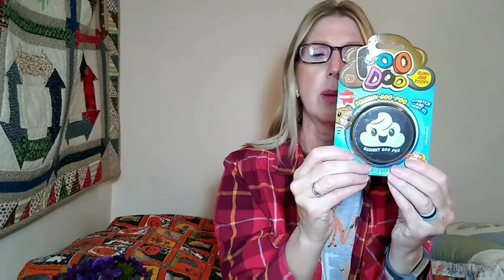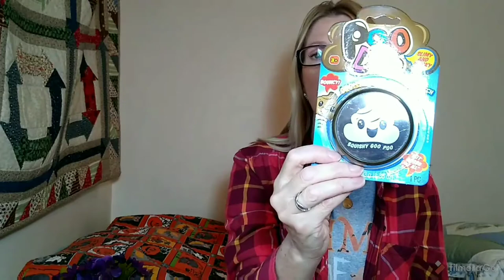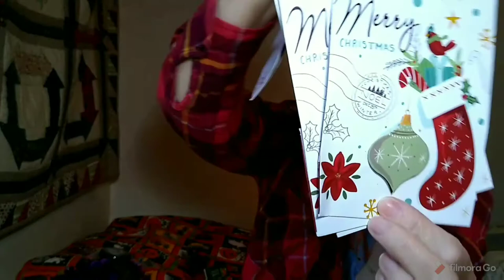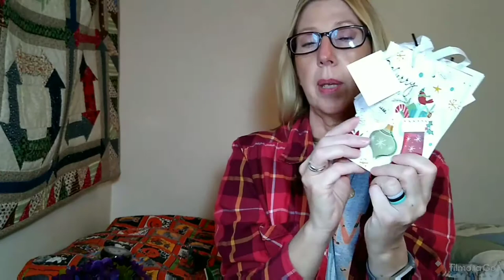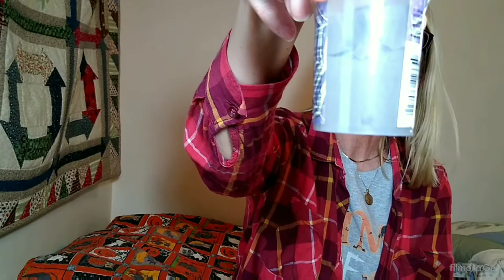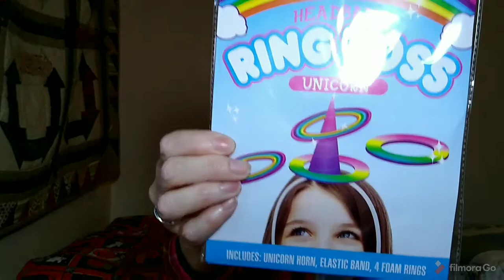Dollar Tree Haul/Christmas in Vlogtober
Brand New Finds. Please join me on this huge dollar tree haul.